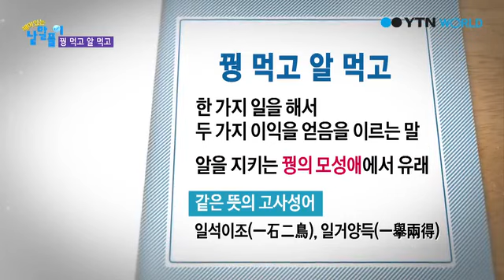재미있는 낱말풀이 26회 꿩먹고 알먹고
재미있는 낱말풀이 더 보기

외교부 산하 재외동포재단에서 운영하는 재외동포 대상 한글/문화/역사 교육사이트